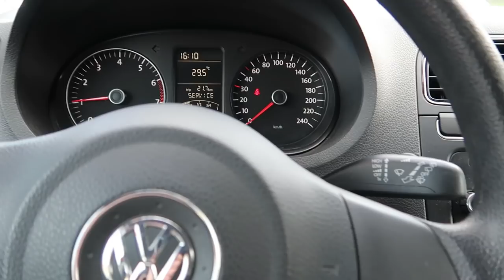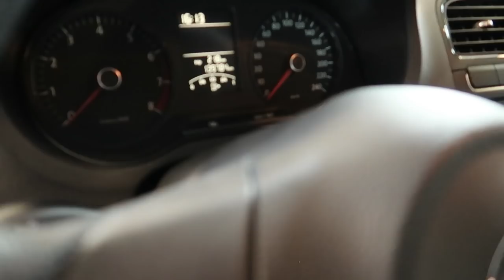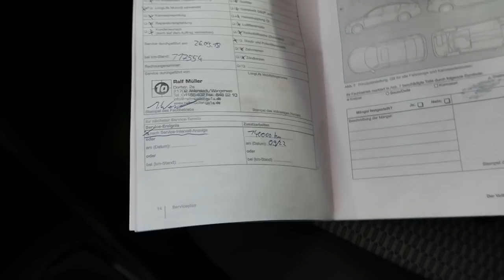Wieso kauft dieses Auto niemand?? //Simon Automobile//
Falls du auch vor hast dir einen Gebrauchtwagen zuzulegen dann investiere ein Trinkgeld und schaue dir unseren Videokurs an: "Der sicherste Weg Zum Gebrauchtwagen"